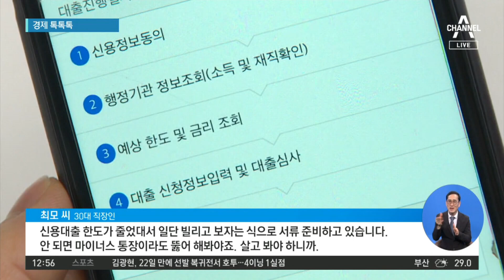[경제 톡톡톡]“막차 타자” 신용대출, 1주 만에 2.8조 급증 | 뉴스A 라이브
[경제 톡톡톡]“막차 타자” 신용대출, 1주 만에 2.8조 급증

1.다음 달부터 받는 연봉만큼만 신용대출을 받을 수 있게 되는데요. 이를 앞두고 '대출 막차'를 타려는 사람들이 늘며 한 주만에 신용대출이 3조 원 가까이 급증했습니다.

〈평일〉
08시 50분 김진의 돌직구 쇼
12시 00분 뉴스A 라이브
17시 20분 뉴스TOP10
19시 00분 뉴스A

〈주말〉
12시 10분 토요랭킹쇼·뉴스A 라이브
19시 00분 뉴스A

〈평일〉
08시 00분 라디오쇼 정치시그널 (유튜브 라이브)
08시 50분 김진의 돌직구 쇼
10시 20분 김진의 더라방 (유튜브 라이브)
12시 00분 뉴스A 라이브
15시 50분 강력한 4팀
17시 20분 뉴스TOP10
19시 00분 뉴스A

〈주말〉
12시 00분 토요랭킹쇼·뉴스A 라이브
17시 40분 뉴스TOP10
19시 00분 뉴스A